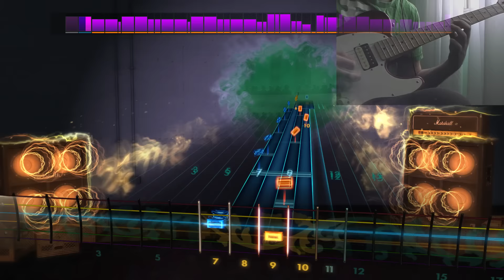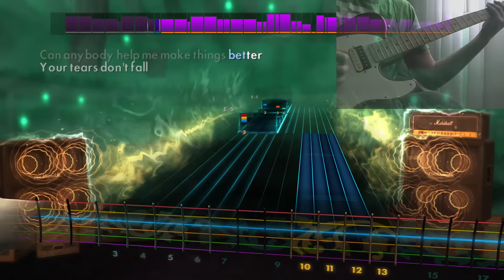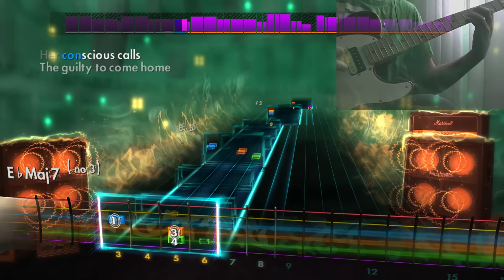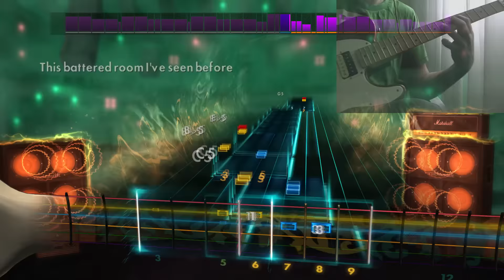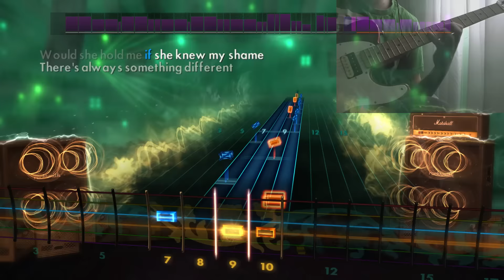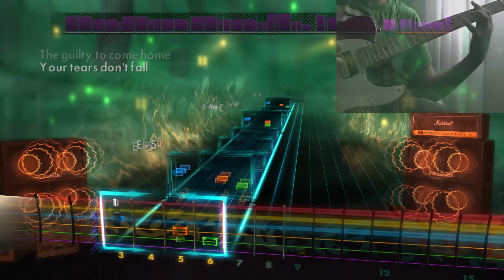Rocksmith 2014 HD - Tears Don't Fall - Bullet for My Valentine - 97% (Lead) (DLC)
Tuning: D Drop C.